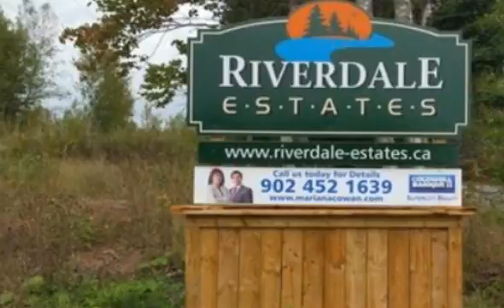|Enfield, NS B2T 0G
Enfield, NS Mariana Cowan Home Selling System Coldwell Banker Supercity Realty Please contact listing agent for more details. This 1.92 acre lot, surrounded by mature trees, is located in the new Riverdale Estates Subdivision just minutes from the Stanfield International airport. This community fronts onto the Shubenacadie River with 110+ lots being developed into 2 phases surrounded by nature?s beauty. Only minutes from the Irving Big Stop, TransCanada Highway, the town center of Enfield, shopping, beautiful Oakfield Golf Course and Airlane Golf Club. If you work in the city you are just 30 minutes from Downtown Halifax, 20 minutes to Dartmouth Crossing and the Burnside Commercial Park. This is an ideal place to call home. Build your dream home or choose from the many available plans and builders. Come have a look or view our website for a full virtual tour.